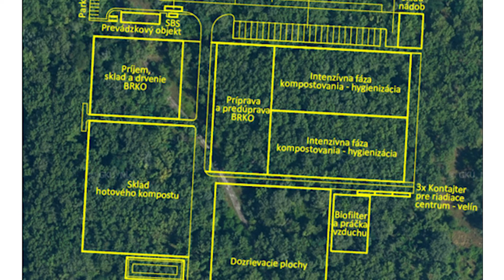1.2.2022 - Na Slovensku vznikne nová jedinečná kompostáreň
Hlavné mesto chce prostredníctvom svojej firmy OLO vybudovaním kompostárne poskytnúť občanom, firmám a organizáciám priestor na zhodnotenie biologicky rozložiteľných, bezpečných odpadov formou prijateľnou pre životné prostredie. Mestská firma deklaruje, že zariadenie bude spĺňať legislatívou